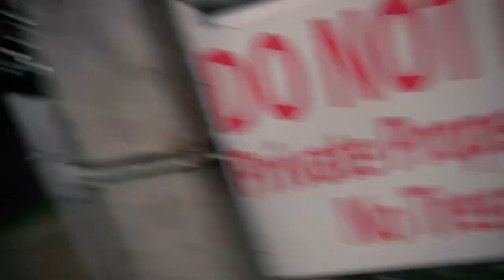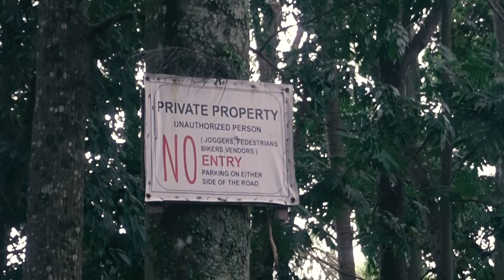Bakit walang mga pari sa Seminary na to?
Nung pinuntahan ko itong seminaryo na to na malapit lang sa bahay village namin, wala akong nakitang mga seminarians. Siguro dahil bakasyon pa nila, at siguro kasi may pandemya.

rEGIONAL mAJOR sEMINARY